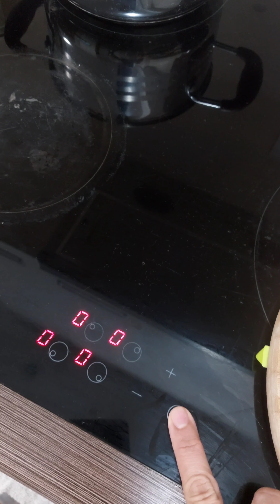HARI BERSIH-BERSIH | VLOG 1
Jangan lupa nyalain caption/subtitlenya :D